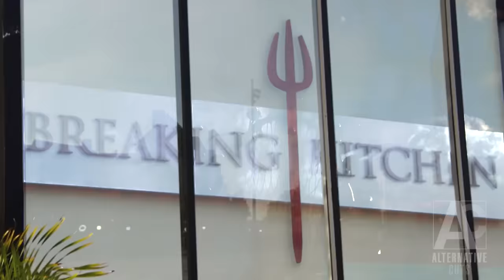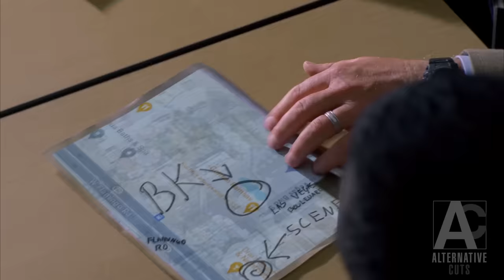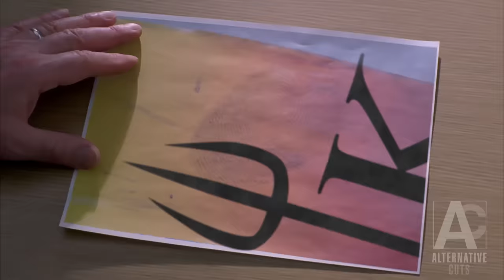Breaking Kitchen - Episode 7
Gus fring vs Gordon Ramsay

I hope that the storyline for the TikTok generation is not too boring, but I couldn't resist. I planned the 4:22 minute segment in this episode exactly a year ago; Gus was already prepared back then, lol. In general, very few things are unplanned. I hope you appreciate that this is not just another random Breaking Bad meme but something a slightly more ambitious.

- If you want to show your support. Memes don't bring in much income. Creating these videos truly demands a considerable amount of time.
To the next time guys.